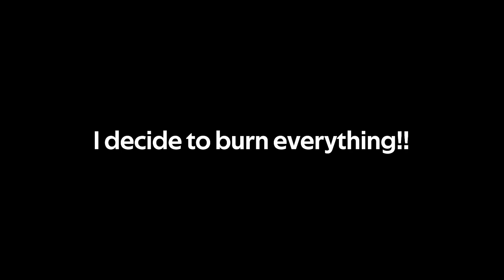Will my Alternate account get better than Main??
Power of Luck could be true and happened suddenly.

➡️Discord Server: Rework for Emoji.